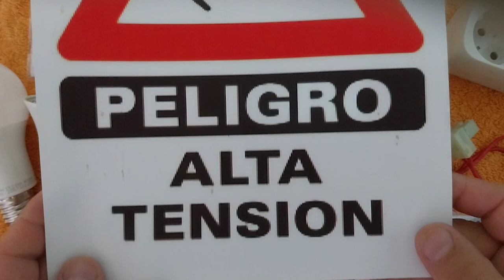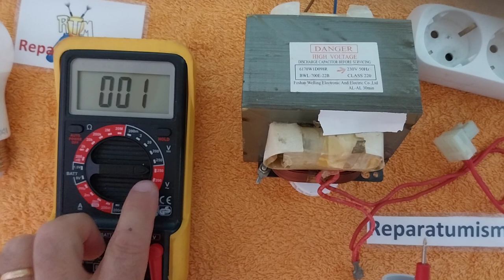5 METODOS COMPROBAR LA SALIDA DE ALTA TENSIÓN DE UN TRAFO DE HORNO MICROONDAS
Video didáctico enfocado a reparadores de hornos microondas, muestra 4 métodos de comprobación de la salida de alta tensión de un transformador de horno microondas, es una prueba que normalmente no se suele realizar, pero me apetecía mucho investigar sobre este tema y aportar métodos de test, he fechado con un periódico del día, el video, para de esa manera poder demostrar mi autoría del video y la fecha cuando se empieza a aplicar estos métodos, quien opine que no originales, que aporte un video anterior a este donde se muestre el mismo método.